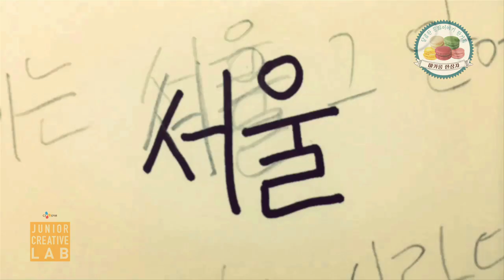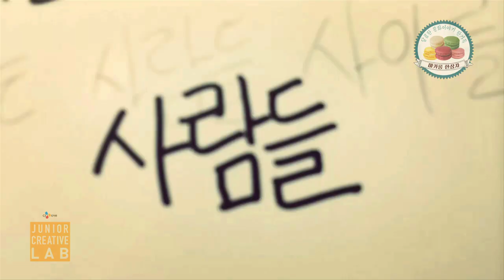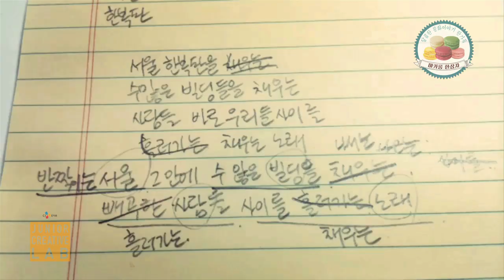마카롱 한상자, 청계천버스킹 지도를 그리다.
마카롱 한상자 팀에서 추진하고 있는 버스킹 지도를 그리다 프로젝트 2탄입니다.  지난 번에는 홍대 버스킹 뮤지션들을 만나봤는데요. 이번에는 청계천 버스킹 지도를 그리게 되었어요.

부족한 홍보플랫폼에 갈증나는 인디뮤지션들에게 조금이나마 힘이 되길 바랍니다.

thanks to 아울러,  공연을 진심으로 즐기는 서울 시민 분들과 사고 없이 공연이 무사히 진행 될 수 있도록 힘써주시는 서울거리아티스트  임원분들 및 스탭분들. 이 프로젝트가 힘을 받게 해주는 CJ E&M 홍보팀,쥬클랩 1기, 서울시설관리공단 직원분들 너무너무 감사합니다.

저희 주니어크리에이티브랩 블로그도 많이 사랑해주세요 ^^